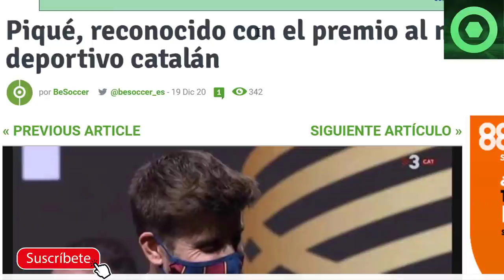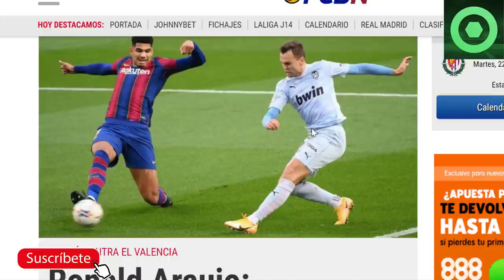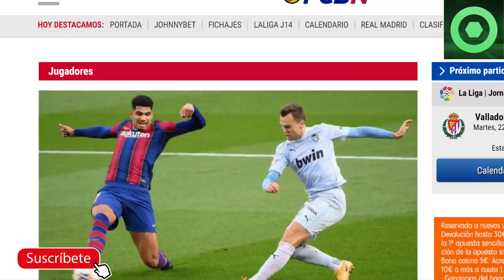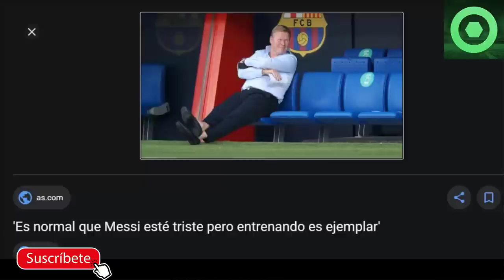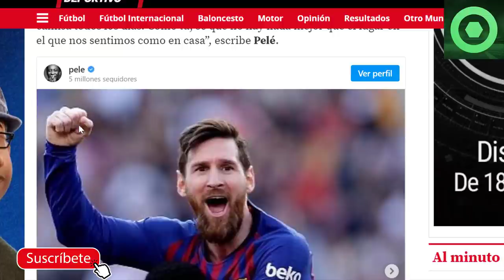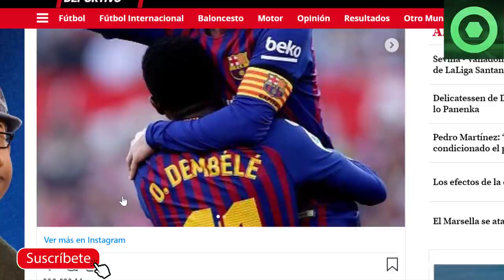🟥MARAVILLOSA noticia de LEO MESSI ⚽NUEVO PALO del VAR al BARÇA 🏮RONALD KOEMAN, RONALD ARAÚJO... 🏮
En este video detallamos varias noticias del FC Barcelona, como el premio que ha recibido Gerard Piqué, la actuación del Var en el Barça Valencia de Liga, la felicitación de Pelé a Messi y la rueda de prensa de Ronald Koeman tras el partido.

Fuentes:
fcbarcelonanoticias
besoccer
fichajes com
mundodeportivo